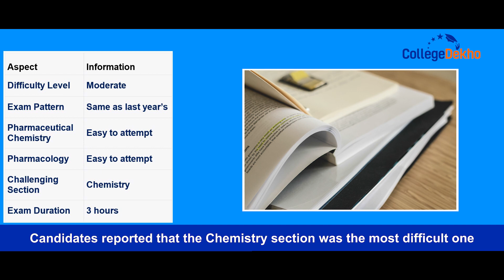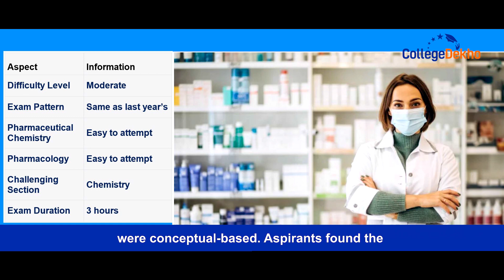GPAT 2023 Question Paper Analysis Shift 2: Difficulty Level, Expected Cutoff| CollegeDekho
GPAT 2023 Shift 2 was successfully held on May 22, 2023 from 2:30 PM to 5:30 PM. Aspirants found the exam Moderate in difficulty level and easier than last year. Most of the candidates reported Chemistry as the most difficult section in the entire question paper.
Watch the entire video and find out everything about the analysis of GPAT 2023 Shift 2 exam and the expected GPAT 2023 cutoff.

Read More,